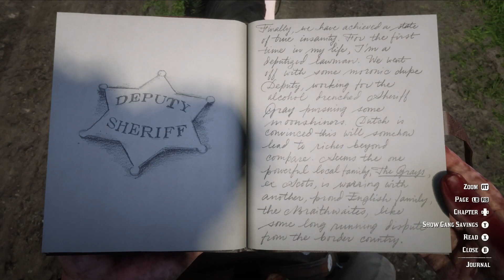Red Dead Redemption 2 | 100% Completion Walkthrough | Part 61 - Weapons Expert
Part 61 of Red Dead Redemption 2 100% Completion Walkthrough.

Played on Xbox Series X. Recorded in 1080p.

Arthur test his weapon handling abilities with the O'Driscolls